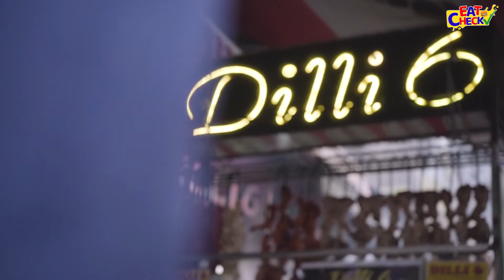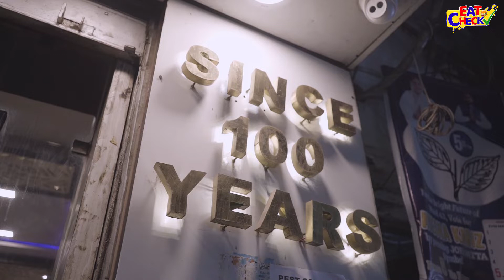5 things you can eat in Zakaria Street | Ramzan Special Episode | Kolkata Street Food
Zakaria Street during Ramzan is famous for its eateries and food. In this video, I'll show you the 5 best things you can eat in Zakaria Street, so you can enjoy your Street Walk at Zakaria Street even more!